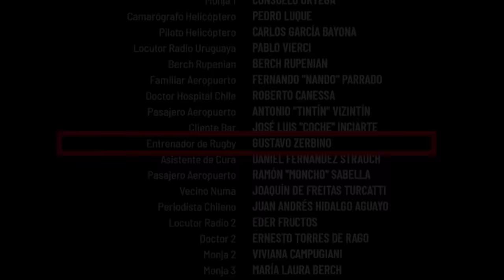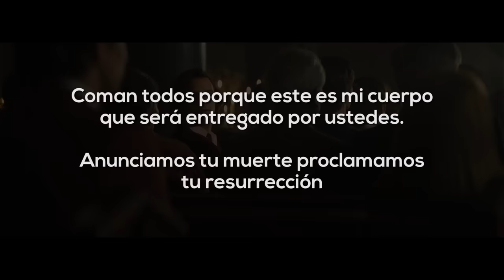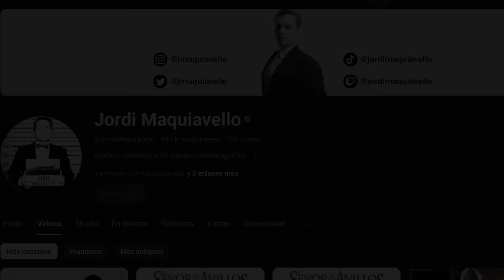Ultimas 10 cosas que NO VISTE en la Sociedad de la Nieve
Hoy revisaremos otras 10 curiosidades de la sociedad de la nieve y su final explicado